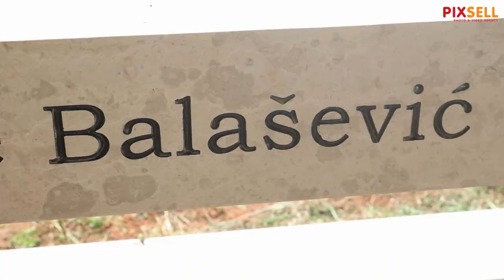Balašević za rođendan dobio klupu u Puli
Postavljena je klupa na stanici u Puli u čast ĐorĐu Balaseviću koji bi danas proslavio rođendan.